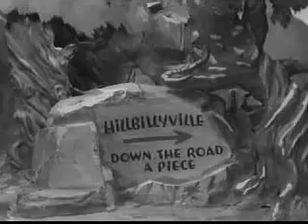betty boop be up 2 date WMV V9